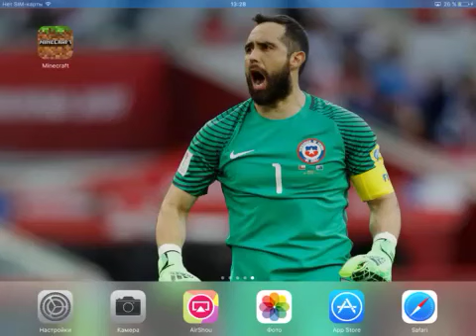#1 /Minecraft Parkour/ Xaxum enq Hayeren